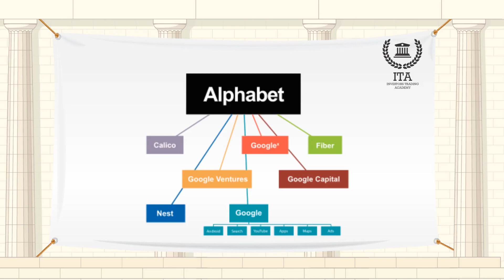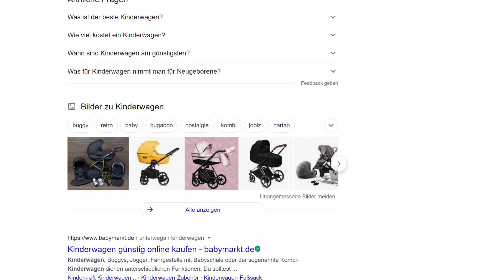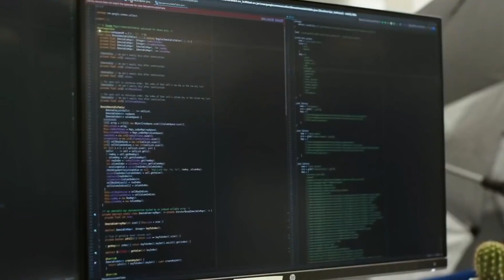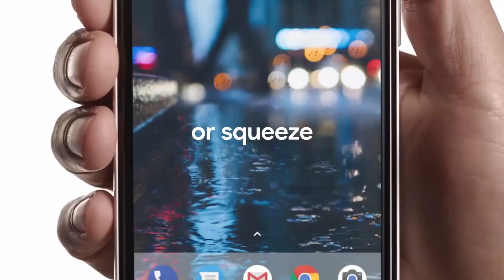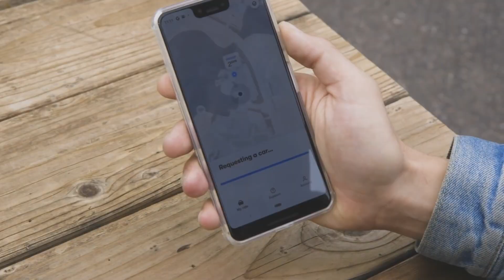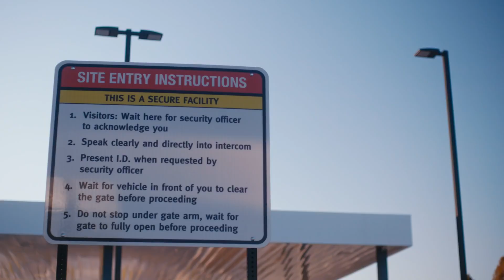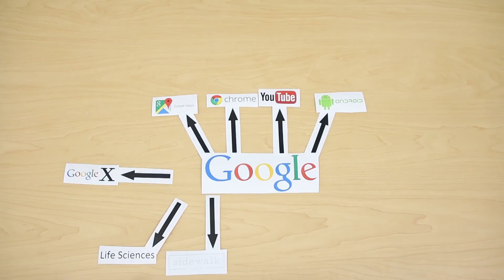Wie Groß Ist Eigentlich Google?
Was weiß man über Google? Gar nicht so viel, denn abgesehen von der Suchmaschine, sind die anderen Bereiche von Google eher unbekannt. Und was hat es mit dem noch viel größeren Unternehmen Alphabet auf sich, das hinter Google steht und es kontrolliert?

Hi, auf diesem Kanal gibt es so oft es geht Videos zu den Themen Wissenschaft, Wirtschaft oder Technik.
Ich würde mich sehr über Feedback freuen, da ich erst vor kurzem angefangen haben aktiv Videos zu erstellen.